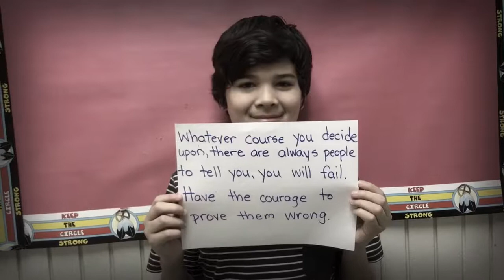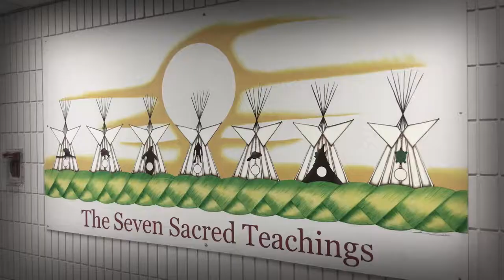"YOUTH" Fan Video "William Whyte School Courage"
Fan video of "YOUTH" by Troye Sivan.